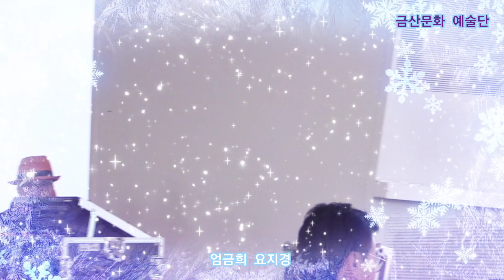엄금희 요지경 원곡양순이 제337회 한국가수협회 금산문화 예술단 정기공연 관광특구 월미도 학무대 특설무대